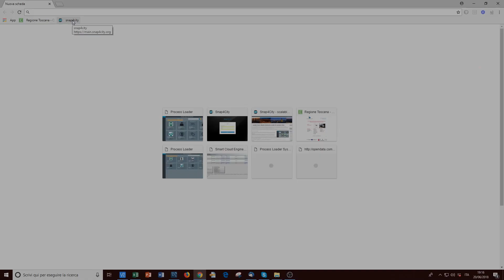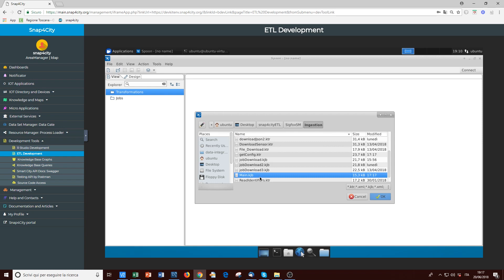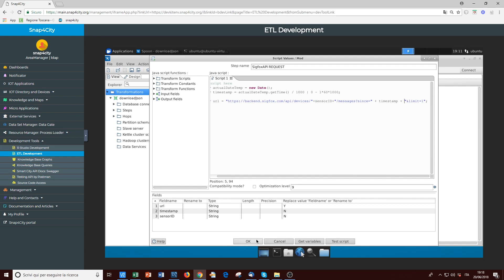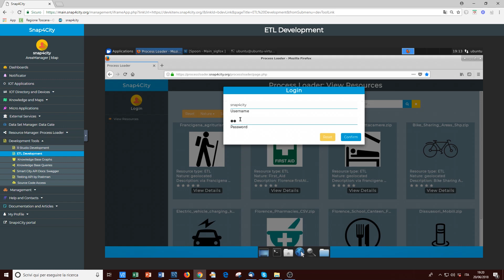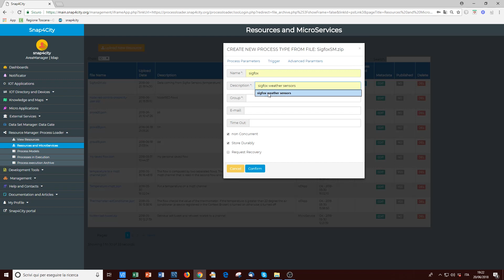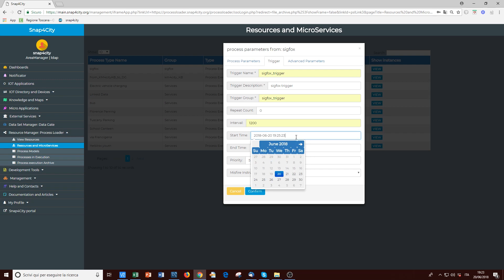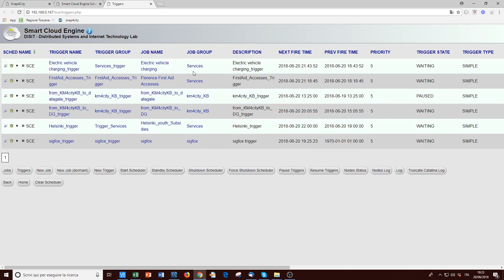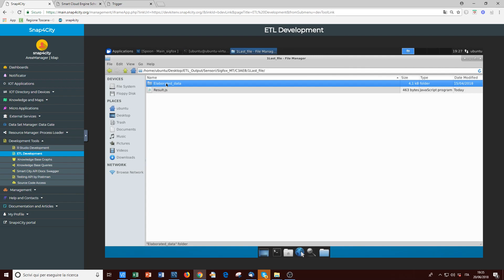Snap4City: Development of ETL, data transformation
Snap4City improves city services, security and safety by offering a sustainable solution for smart city and Living Lab, thus attracting industries and stakeholders. Snap4City is capable to keep under control the real time city evolution: reading sensors; computing and controlling key performance indicators, KPI; detecting unexpected evolutions; performing analytics; taking actions on strategies and alarms. Snap4City supports the city in the process of continuous innovation on services, infrastructures, with control and supervision, tools for business intelligence, predictions, anomaly detection, early warning, risk assessment, also setting up strategies for increasing city resilience with respect to unexpected unknown events. Thanks to knowledge base Snap4City provides flexible solutions to get immediate insights and deductions of the city status and evolution, exploiting ultimate artificial intelligence, data analytics and big data technologies, activating sentient solutions collecting, and exploiting heterogeneous data of any kind, from any source (open and private; static, real time, event driven, streams, certified and personal).